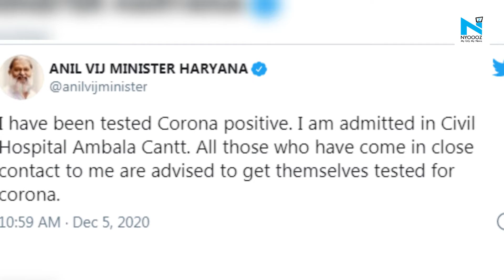Days after getting vaccine, Haryana Health Minister Anil Vij tests COVID positive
Haryana minister Anil Vij, on Saturday, announced that he has tested positive for COVID-19. This comes days after Vij was administered a dose of Covaxin at a hospital in Ambala, as part of its third phase trial.